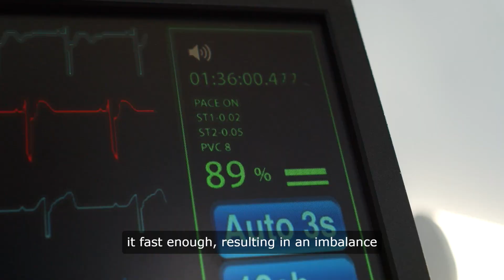What Is Water Intoxication In Humans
Information That Is Not In Video
Water is essential for life, but like all good things, it's possible to have too much of it. Water intoxication, also known as water poisoning or overhydration, occurs when you drink more water than your body can handle. While it may seem counterintuitive, excessive water intake can lead to serious health consequences, including brain damage and even death. In this article, we'll explore what happens when you drink too much water, why it's dangerous, and how to stay hydrated safely.

What is Water Intoxication?
Water intoxication occurs when the balance of electrolytes in your body is disrupted due to excessive water consumption. Electrolytes are minerals like sodium, potassium, and chloride that help regulate fluid balance and conduct electrical impulses in the body. When you drink too much water, the excess water dilutes the electrolyte levels in your bloodstream, leading to a condition called hyponatremia.

Symptoms of Water Intoxication:
Early symptoms of water intoxication may include:

Nausea
Vomiting
Headaches
Confusion
Fatigue
Muscle cramps
Swelling of the hands and feet
As water intoxication progresses, more severe symptoms can occur, including:

Severe headaches
Seizures
Coma
Brain damage
Death

Why is Water Intoxication Dangerous?
Water intoxication is dangerous because it disrupts the delicate balance of electrolytes in your body. When electrolyte levels become too diluted, it can lead to swelling of the brain, known as cerebral edema. This swelling can increase pressure inside the skull and cause serious neurological symptoms, including seizures, coma, and even death.

What Happens When You Drink Too Much Water?
When you drink more water than your kidneys can excrete, the excess water accumulates in your bloodstream, causing a condition known as hypotonic hydration. This dilutes the concentration of sodium and other electrolytes in your blood, leading to hyponatremia. As hyponatremia progresses, it can lead to cellular swelling, especially in the brain, which can have serious consequences.

How Much Water is Too Much?
The amount of water needed varies from person to person and depends on factors such as age, weight, activity level, and climate. Generally, drinking excessive amounts of water—far beyond what your body needs to stay hydrated—can lead to water intoxication. It's essential to listen to your body's thirst cues and drink water when you're thirsty, rather than forcing yourself to drink excessive amounts.

Preventing Water Intoxication:
To prevent water intoxication, it's essential to:

Drink Responsibly: Drink water in moderation and listen to your body's thirst cues.
Monitor Electrolyte Levels: Be mindful of your electrolyte intake, especially during prolonged periods of physical activity or in hot weather.
Stay Hydrated Safely: Opt for beverages that contain electrolytes, such as sports drinks, especially during intense exercise or prolonged sweating.
Seek Medical Attention: If you experience symptoms of water intoxication, seek medical attention immediately. Treatment may involve intravenous fluids to restore electrolyte balance and prevent further complications.
Real-Life Cases of Water Intoxication:
There have been several documented cases of water intoxication resulting in serious illness or death. In one tragic case, a California woman died after participating in a water-drinking contest to win a video game console. Despite showing signs of water intoxication, she continued to drink excessive amounts of water, leading to hyponatremia and brain swelling.

Conclusion:
While staying hydrated is essential for overall health, it's crucial to drink water in moderation and be mindful of the risks of water intoxication. Drinking too much water can lead to serious health consequences, including brain damage and death. By listening to your body's thirst cues and staying hydrated safely, you can avoid the dangers of water intoxication and maintain optimal health and well-being. If you or someone you know experiences symptoms of water intoxication, seek medical attention immediately to prevent further complications.